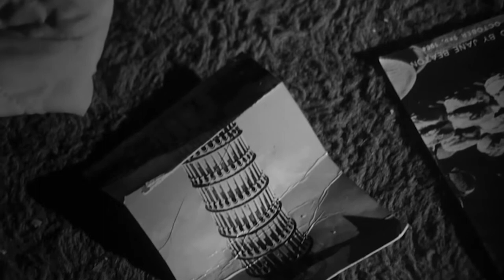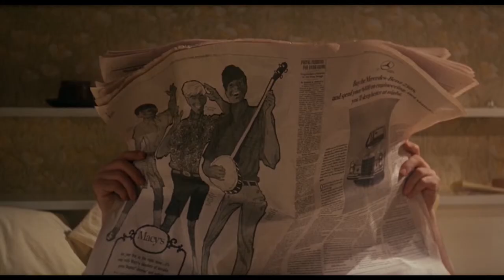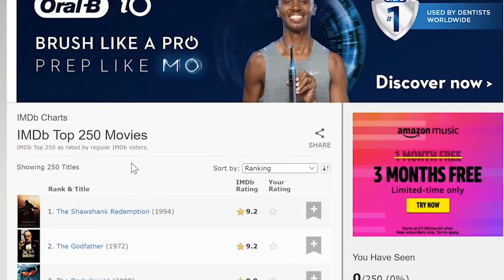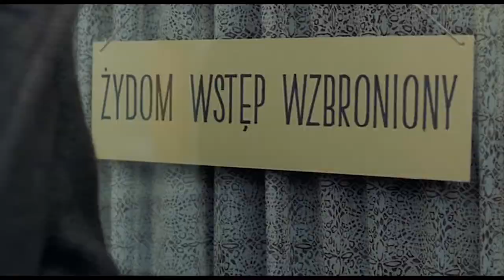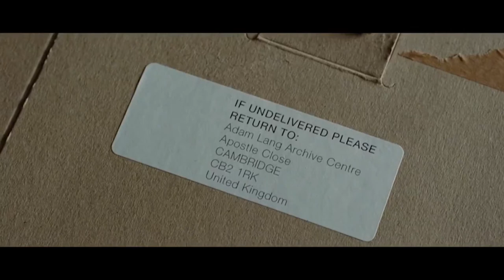The Films of Roman Polanski: An Analysis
A comprehensive analysis of the films of Roman Polanski. FULL SPOILERS for the majority of these films.

Chapters:

00:00 Introduction
01:26 Early short films
03:02 Knife in the Water (1962)
08:39 Repulsion (1965)
15:12 Clu-De-Sac (1966)
16:01 Fearless Vampire Killers (1967)
16:56 Rosemary's Baby (1968)
25:56 Macbeth (1971)
29:38 What? (1972)
32:01 Chinatown (1974)
35:36 The Tenant (1976)
39:12 Tess (1979)
41:33 Pirates (1986)
44:40 Frantic (1988)
48:08 Bitter Moon (1992)
55:31 Death and the Maiden (1994)
1:00:35 The Ninth Gate (1999)
1:02:07 The Pianist (2002)
1:06:42 Oliver Twist (2005)
1:07:35 The Ghost Witer (2010)
1:11:30 Carnage (2011)
1:14:58 Venus in Furs (2013)
1:18:41 Based on a True Story (2017)
1:21:14 J'Accuse (2019)
1:23:15 Conclusion

Created by Ray Baker